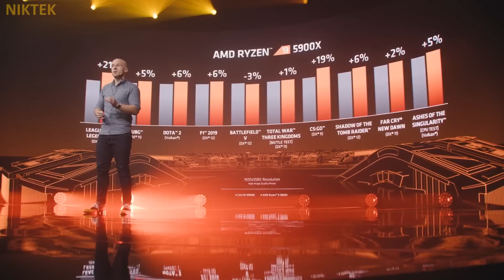Intel Reacts To Ryzen 5000 Reveal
Intel loses Temper when watching the recent the Zen 3 Ryzen 5000 Series event

Looks like the game is literally on! For a long time Intel held the crown for the best gaming CPU and now AMD looks like it took it with the new  ZEN 3 architecture, it outperforms intel.